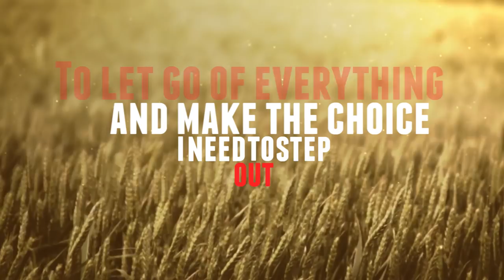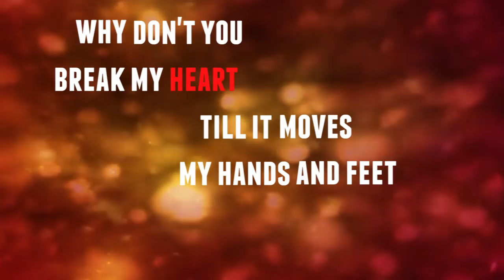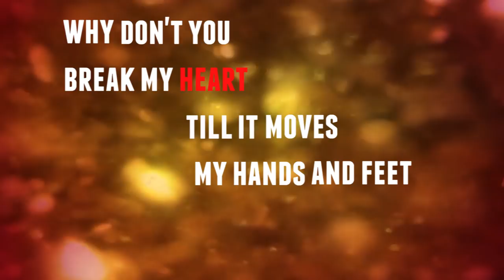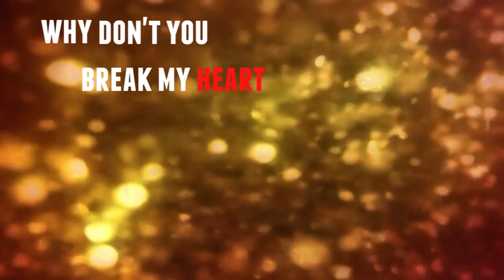Big Daddy Weave - Love Come To Life (Lyric Video)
Featuring 15 big hits from Big Daddy Weave

This Video was created for the Love come to life series at Connect Church Cranbrook